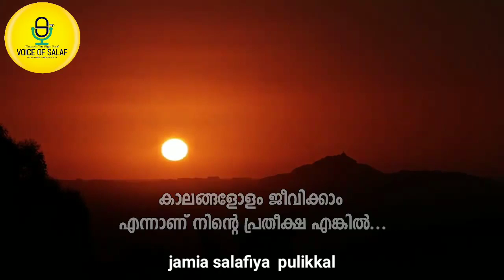Voice Of Salaf Part 13